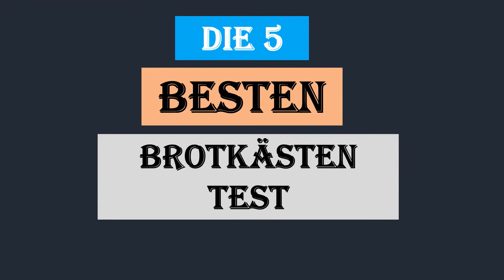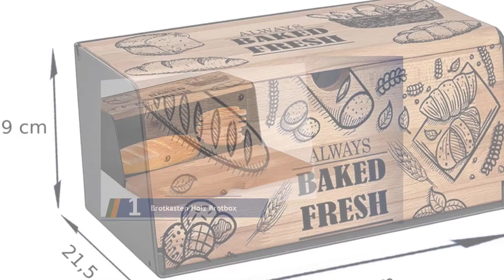Die 5 Besten Brotkästen Test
Hier ist die Liste von Die 5 Besten Brotkästen Test.

01. Brotkasten Holz Brotbox

02. Brabantia Brotkasten Creme

03. Lumaland Cuisine Brotkasten aus Metall

04. G.a HOMEFAVOR Brotkästen Küchen Brot Box

05. Granrosi Brotkasten im Retro Design